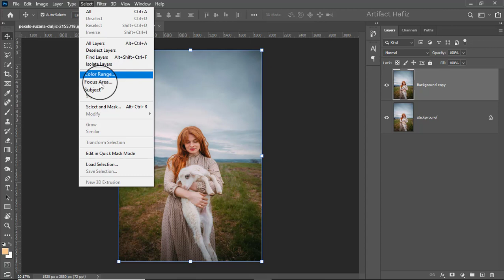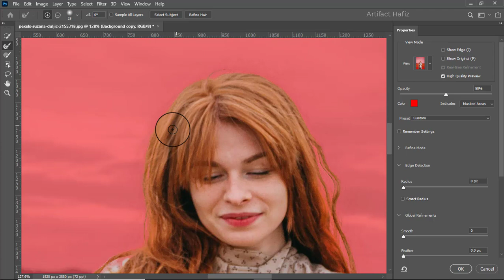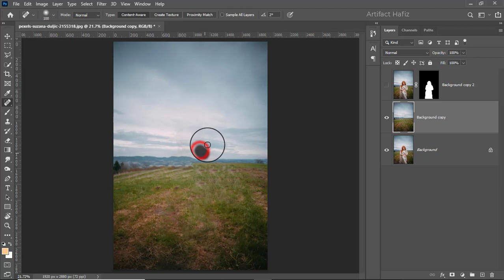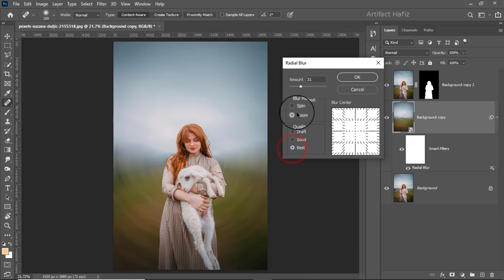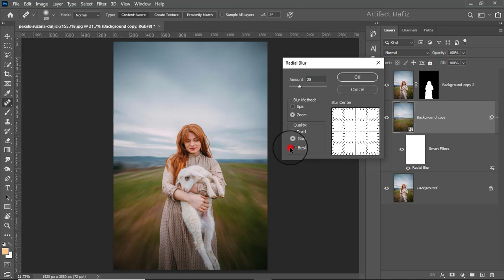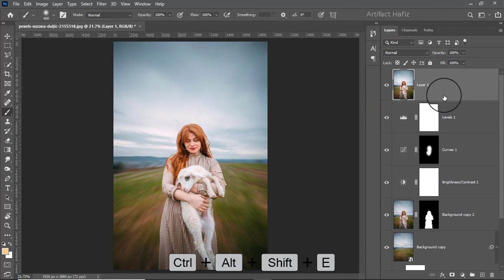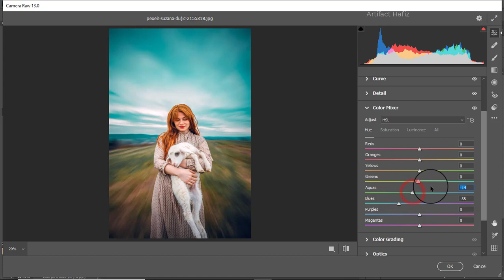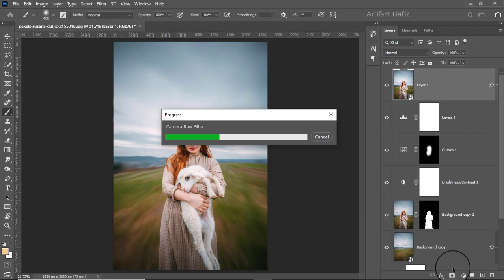Use Motion Blur in a Creative Way - Photoshop Tutorial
Hello Viewers,
Here I will show Using Motion Blur in a Creative Way - Photoshop Tutorial.

Skype: rakibhafiz
Follow me on